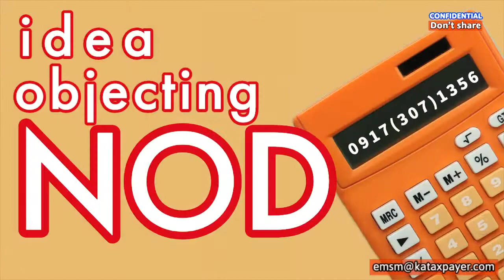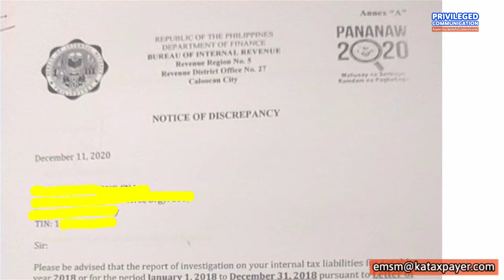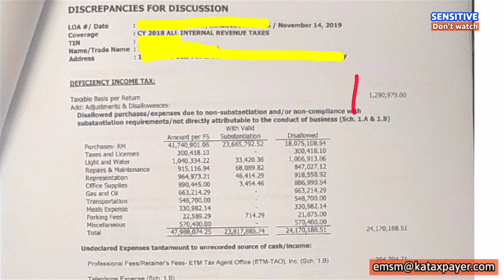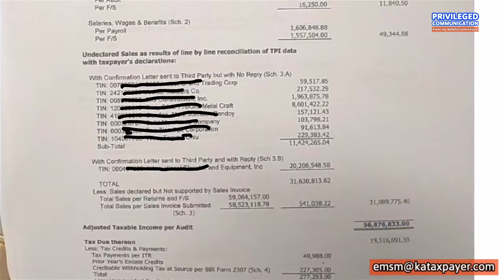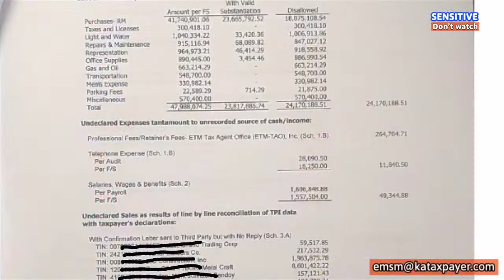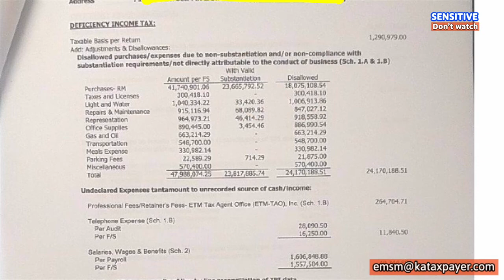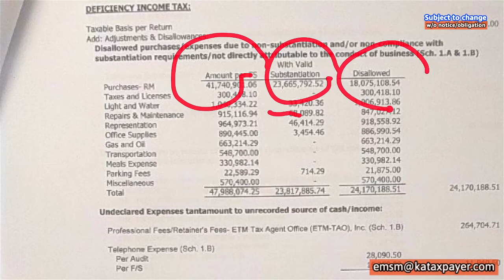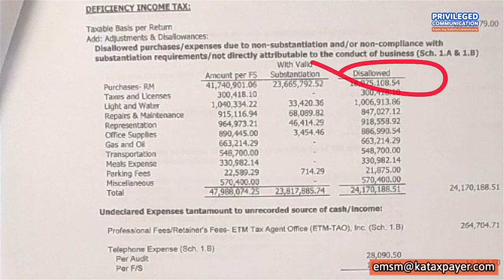Disallowed purchase expense non substantiation invalid supporting document notice of discrepancy NOD